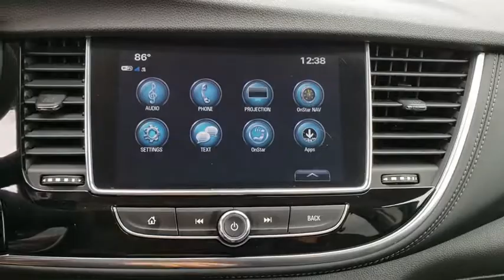2018 Buick Encore Tulsa, Broken Arrow, Owasso, Bixby, Green Country, OK B80242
2018 Buick Encore

Ferguson Superstore
1601 N Elm Place

NUMBER 1 RATED BUICK DEALER IN CUSTOMER SATISFACTION FOR SEVERAL REASONS, #1- OUR PRICING IS ALWAYS UPFRONT AND SIMPLE, #2 LARGEST SELECTION IN OKLAHOMA, #3 WE TAKE CARE OF YOU AFTER THE SALE.2018 Buick Encore PreferredFactory MSRP: $25,395 $8,000 off MSRP! Priced below KBB Fair Purchase Price!33/25 Highway/City MPGPRICING INCLUDES FERGUSON DISCOUNT AND ALL NATIONAL AND REGIONAL INCENTIVES! #1 VOLUME GMC DEALER IN OKLAHOMA! You pay the price listed plus a $379 documentation fee, less any extra incentives if available and/or applicable. Please call to check on availability. NO BROKERS OR DEALERS, PLEASE. $3,600 - Exp. 08/31/2018, ONLY STACKABLE WITH SELECT OFFERS, SEE DEALER FOR DETAILS $750 - Exp. 08/31/2018, MUST FINANCE WITH GMF USING STANDARD RATES